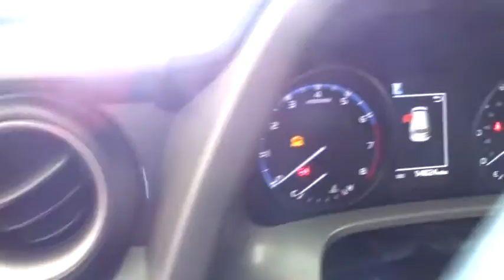2017 Toyota RAV4 Glenview, Des Plains, Highland Park, Elmhurst, Morton Grove, IL 51298A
Used 2017 Toyota RAV4 available in Glenview, Illinois at Castle Honda. Servicing the Des Plains, Highland Park, Elmhurst, Morton Grove, IL area.
2017 Toyota RAV4 LE - Stock#: 51298A - VIN#: 2T3ZFREV2HW391383